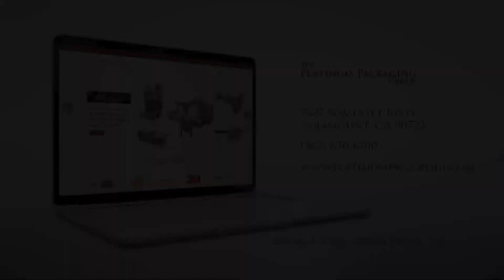Combination Scales filling Pomegranates